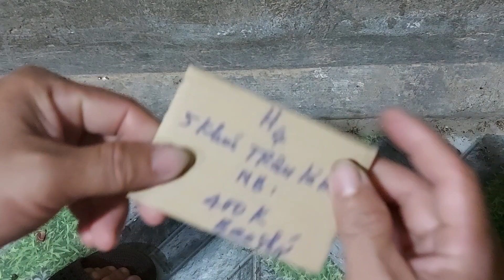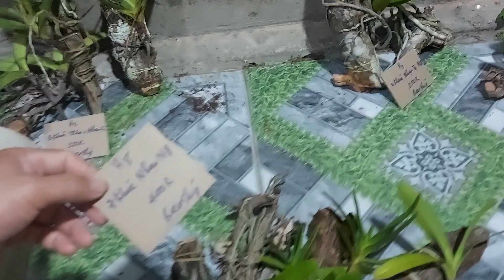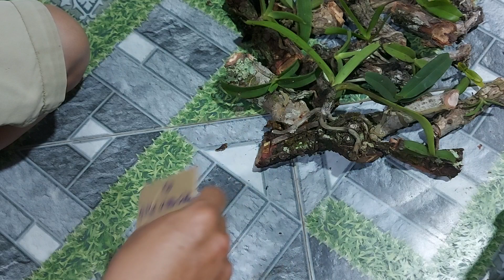Trâu rừng Buôn Đôn phiên tối 15/8/2021. số ĐT : 0981088852.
Tráu, nhạn t4, quế tím, com bo. đều hàng rừng Buôn Đôn Đăk lăk.@lanrungbanonminhly922